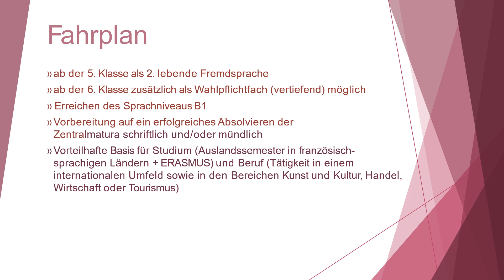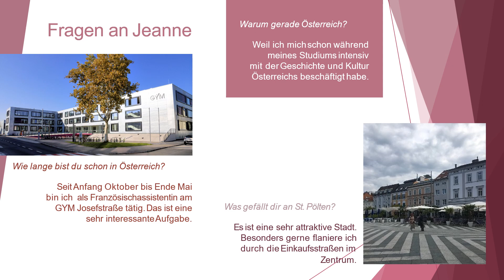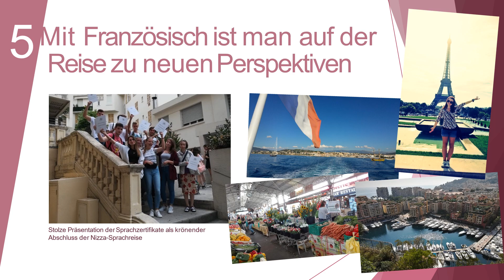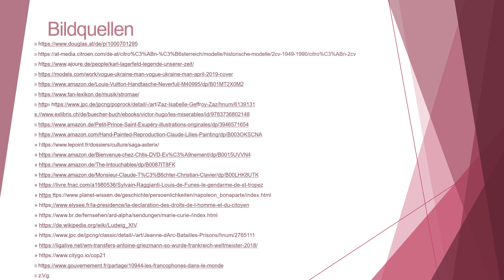Französisch im GYM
ab der 5. Klasse als 2. lebende Fremdsprache
» ab der 6. Klasse zusätzlich als Wahlpflichtfach (vertiefend) möglich
» Erreichen des Sprachniveaus  B1
» Vorbereitung auf ein erfolgreiches Absolvieren der  Zentralmatura schriftlich und/oder mündlich
» Vorteilhafte Basis für Studium (Auslandssemester in französisch-  sprachigen Ländern + ERASMUS) und Beruf (Tätigkeit in einem  internationalen Umfeld sowie in den Bereichen Kunst und Kultur, Handel, Wirtschaft oder Tourismus)